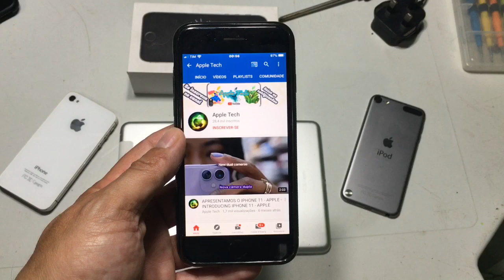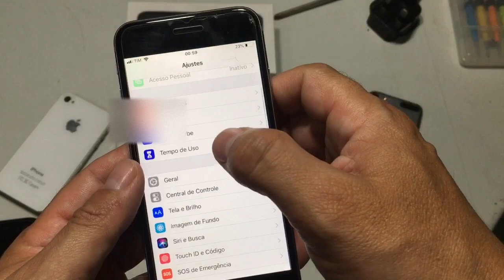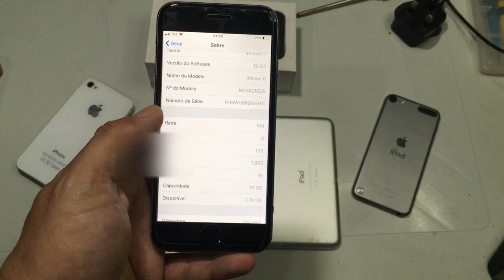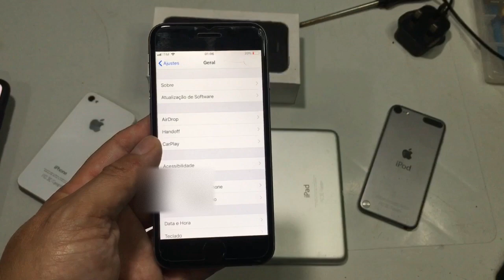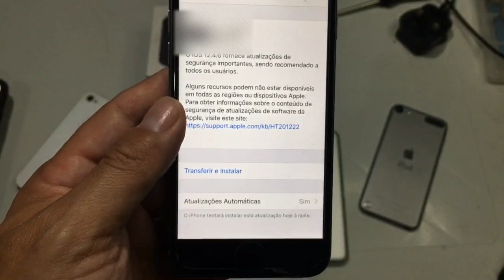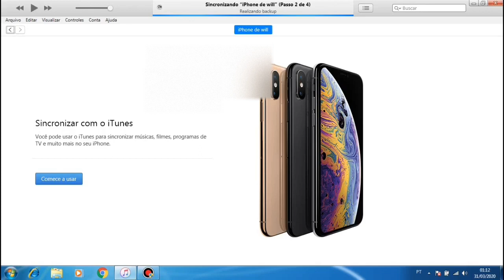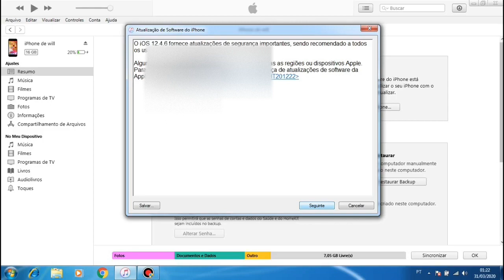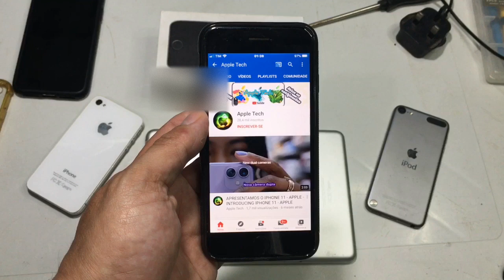NOVA ATUALIZAÇÃO IPHONE 5S, 6 e 6 PLUS - IOS 12.4.6 - SAIBA COMO ATUALIZAR - IPADs AIR, MINI 2 e 3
Galera nesse momento difícil quero pedir a todos que fiquem em casa e lave bem as mãos. Obrigado

Guys in this difficult time I want to ask everyone to stay at home and wash your hands.Thanks

DESCRIÇÃO :
Neste vídeo mostro uma atualização inusitada da Apple para iPhone 5s, 6 e 6 Plus. E também para iPad mini 2 e 3, IPad Air e apps touch 6 gen.

Aproveite esse vídeo e deixe seu comentário ou sua pergunta.

Abraços

Parceria DN Shop Eletro

Iphones novos e semi novos
WhatsApp da loja virtual : 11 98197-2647

Para Cabos e fontes
Carregadores originais
IPhone 5, 5c, 5s, 6, 7, 8, X, XR

Entregas em mãos em São Paulo ou correios para Todo Brasil.
Consulte formas de pagamentos.

Abraços